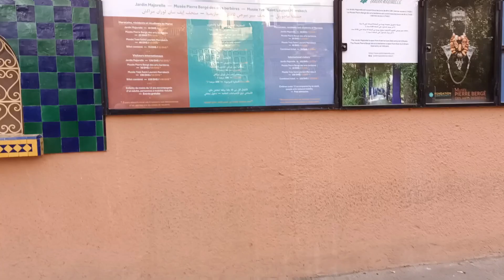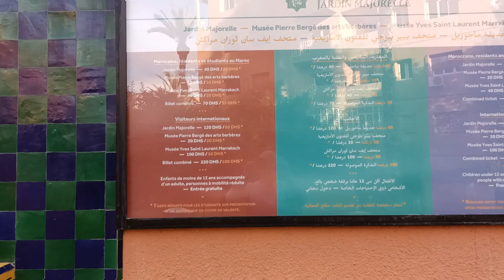جولة في أجمل أزقة مراكش/جنب حدائق ماجوريل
مراكش_ الحمراء
حدائق_ ماجوريل